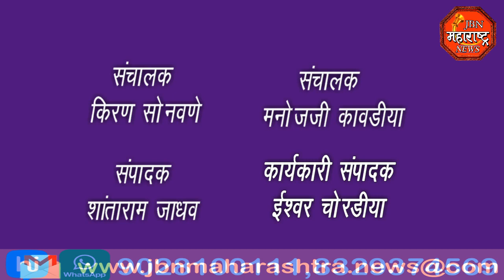jbn maharashtra news jalgaon